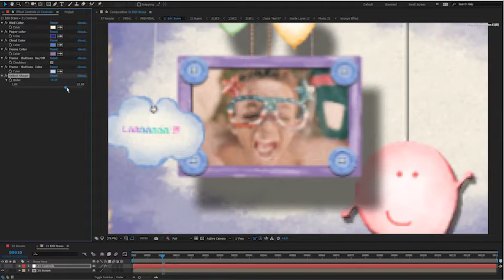Baby Kids Photo Slideshow (After Effects template)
Twenty (20) decorating Shapes are included. You can also add your own shapes and artwork!
25 fps.